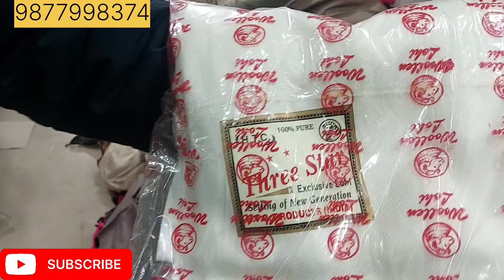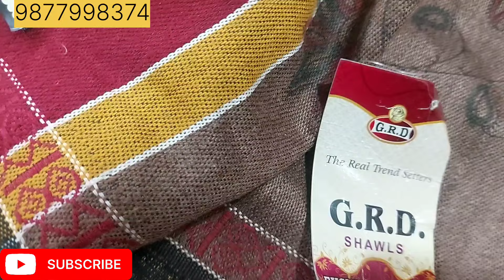मार्केट को हिला कर रख लिया👍 woolen Shawls मात्र 75रू 👍 जेंट्स लोई 👍 मात्र 120रु 👍#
g r d textile field Ganj street number 9 Ludhiana 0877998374
all woolon variety wholesale price lucky Singh Ludhiana Punjab 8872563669
not responsibility any profit and loos thanks 👍Ludhiana woolen market#
Single suit at wholesale price in Ludhiana#
Woolen kurti set wholesale#
Woolan kurti plazo suit legging jegging top #
Woolen suit wholesale market in Ludhiana#Ludhiana wholesale market#.
Ludhiana garment woolen#
Woolen kurti manufacture in
Ludhiana#
Ludhiana sweater wholesale market#